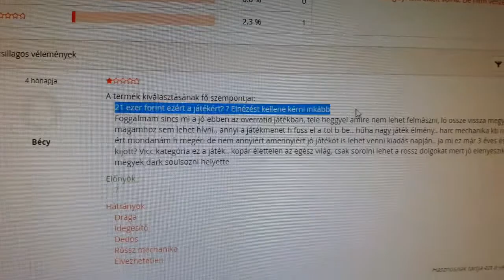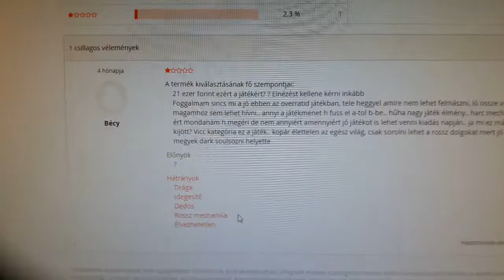(Április 1) Zelda: Breath of The Wild (Switch) // Játékirtók! - Fxe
Egy április elsejei poén, ne vegyétek túl komolyan!

0:00 - Áldott legyen Gipsz Jakab
0:40 - De még annyira Festéktüsszentő Hapcibenő!

Programok:
Windows 10 beépített felvevő
Camtasia Studio
Audacity
Fl Studio
NASA spaceship manager XP

Zenék:
Never
Gonna
Give
Up